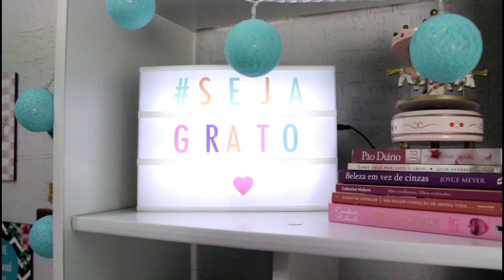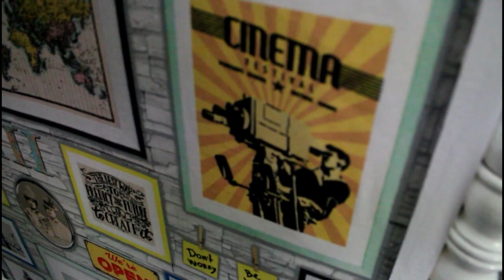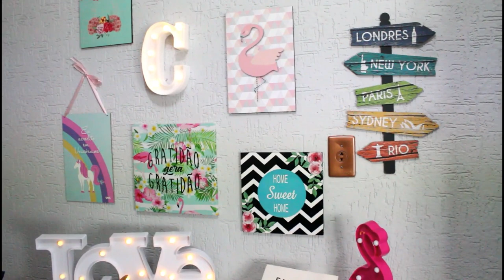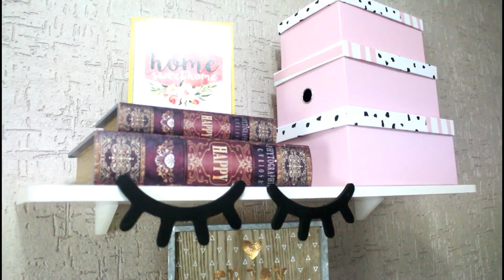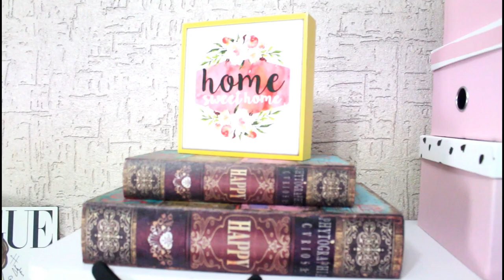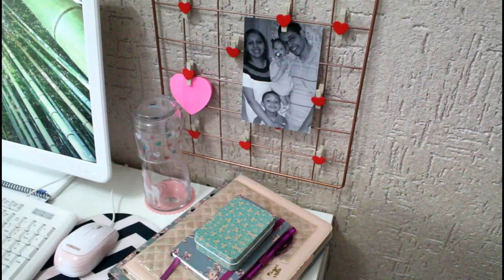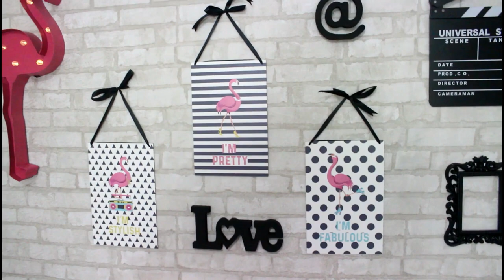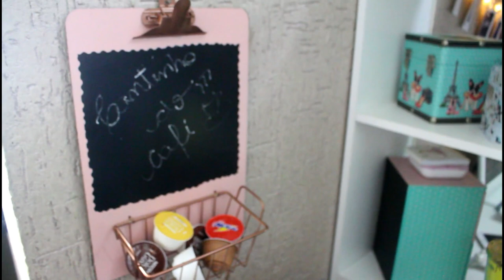TOUR PELO NOVO HOME OFFICE ESTÚDIO - Por Cah Decora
OI AMORES HOJE FINALMENTE TRAGO PARA VOCÊS O TOU DO MEU NOVO HOME OFFICE ESTÚDIO.

EQUIPAMENTOS USADOS

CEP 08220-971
São Paulo - SP
Camilla Almeida